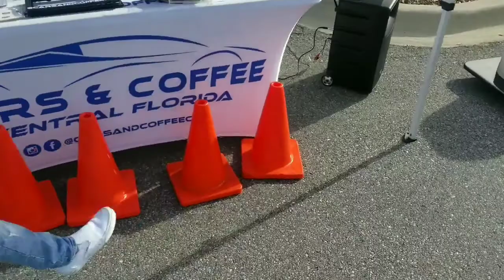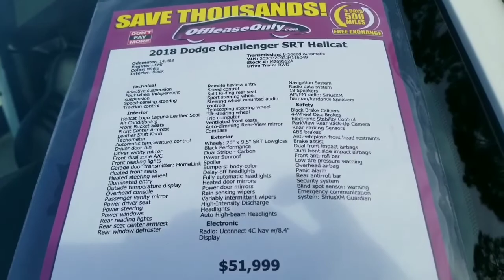Cars and Coffee Orlando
Raw footage Lamborghini Ferrari Porsche Hellcat GTR Etc